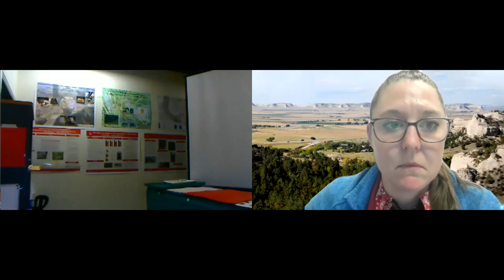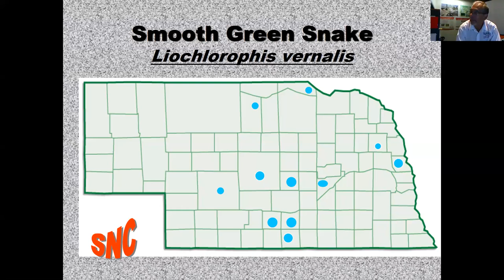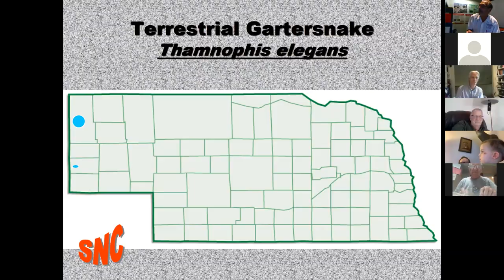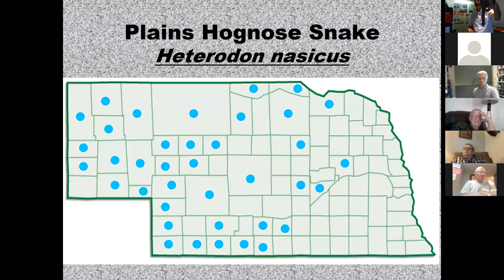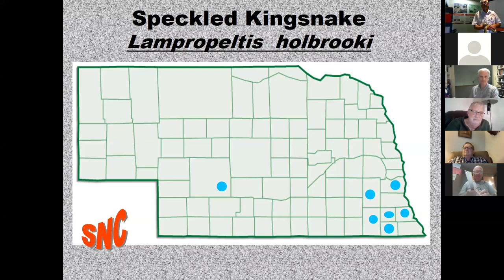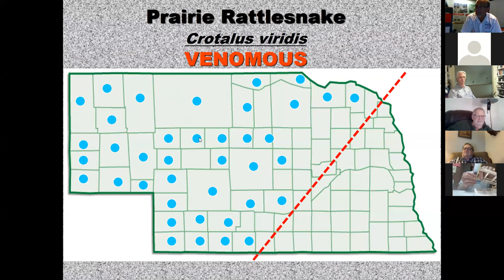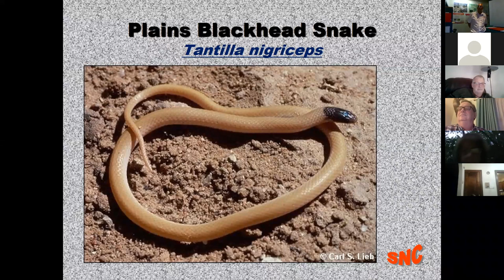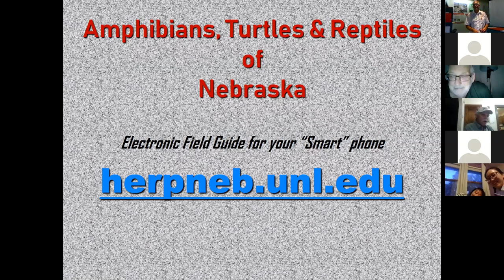Snakes of Nebraska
Join Dennis Ferraro in a snakes of Nebraska presentation!